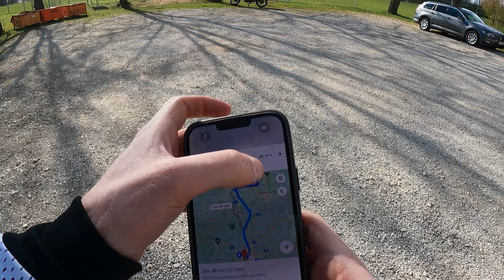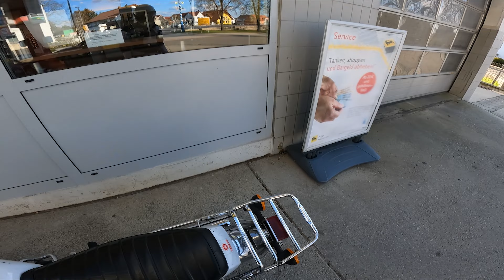Riding My Yamaha SR500: A 200km Journey from Nuremberg to Munich